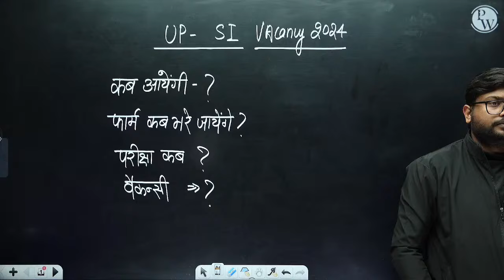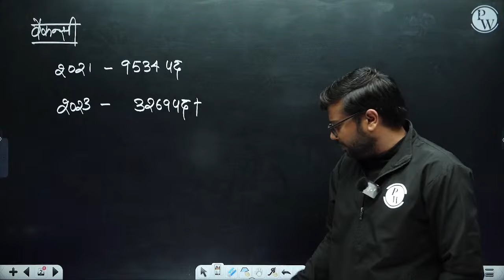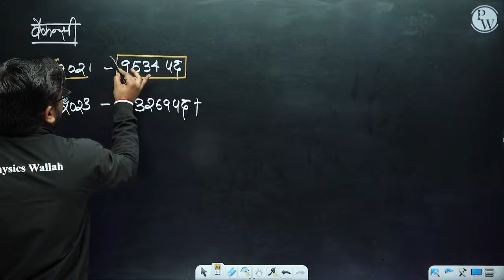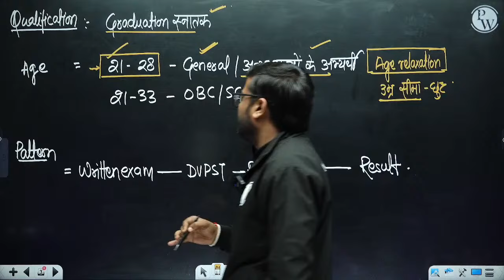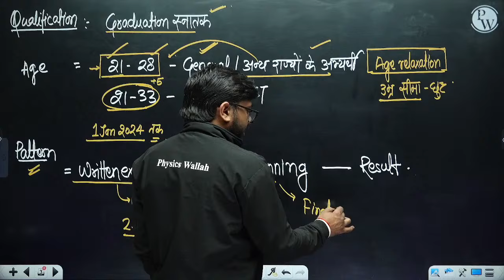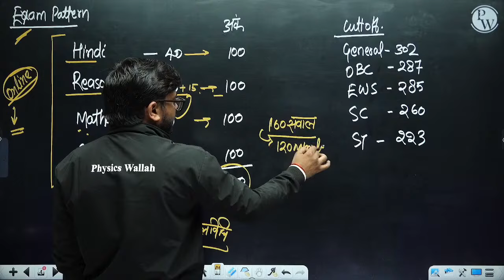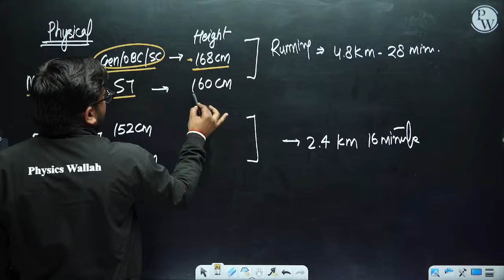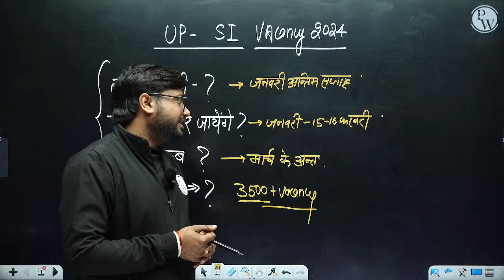UPSI NEW VACANCY 2024 | UP SI NEW VACANCY 2024 TODAY NEWS | UP POLICE SI NEW VACANCY 2024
UPSI NEW VACANCY 2024 | UP SI NEW VACANCY 2024 TODAY NEWS | UP SI NEW SYLLABUS 2024 | UP SI 2024

📕𝐃𝐢𝐬𝐡𝐚 𝐅𝐨𝐮𝐧𝐝𝐚𝐭𝐢𝐨𝐧 𝐁𝐚𝐭𝐜𝐡 (दिशा) 𝐟𝐨𝐫 𝐁𝐚𝐧𝐤, 𝐒𝐒𝐂, 𝐑𝐚𝐢𝐥𝐰𝐚𝐲𝐬, 𝐒𝐭𝐚𝐭𝐞 𝐄𝐱𝐚𝐦𝐬 𝟐𝟎𝟐𝟓